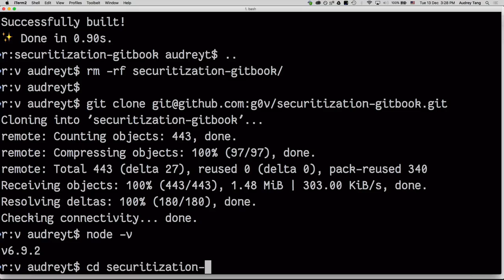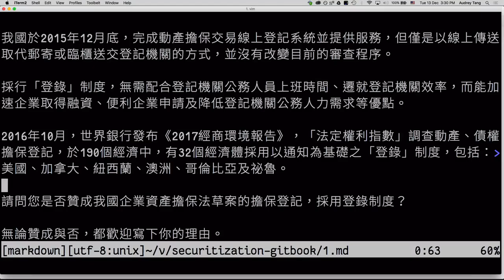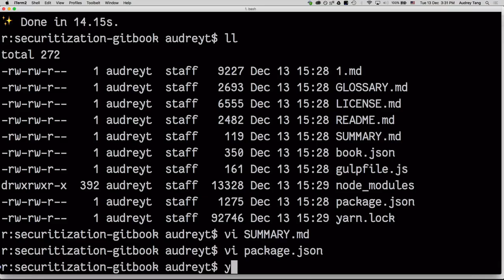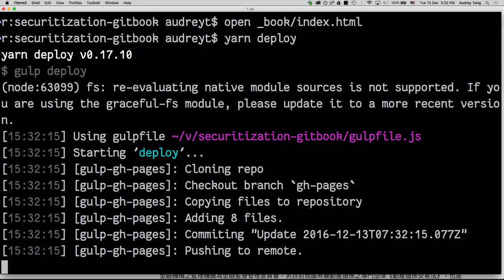vTaiwan 上稿流程 (Part 2/5)